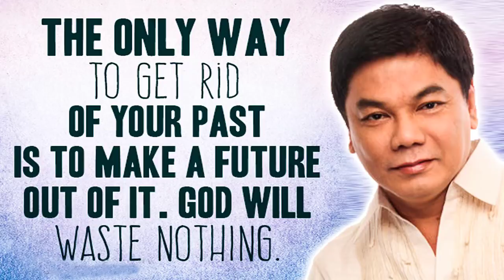Ed Lapiz Preaching 2021 ❗❗ Conquering Guilt And Shame 🆕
Ed Lapiz Preaching 2021 Tagalog ❗❗ ''Conquering Guilt And Shame'' 🆕 🆕 Sermons By Great Preachers Tagalog.

"PRIVATE AUDIENCE"
Matthew 6:6
DBD No.:
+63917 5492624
DBDJesusMinistries
SabiNiKuyaEd
PRAYER
Send your prayer request: